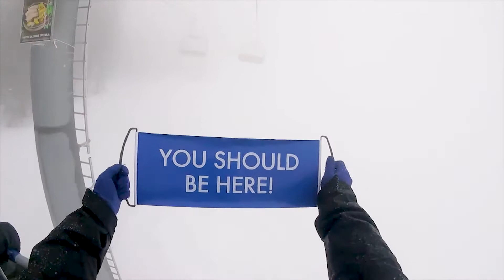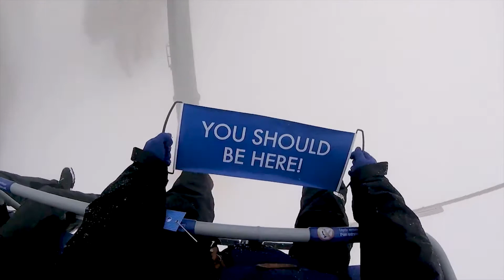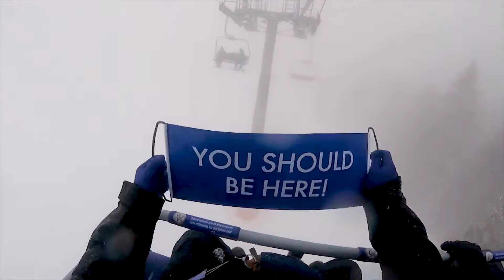[Travel Vlog] - Taking The Lift With No Skis at Krvavec in Slovenia!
Flashback moment when I was in Slovenia. My guide host accompanied me to a mountain ski location in Slovenia. I believed it was in Krvavec. I got to go up the slope without skis and it was a thrilling experience for me at that time. The weather was slightly stormy with fogs and it was snowing too at that time.